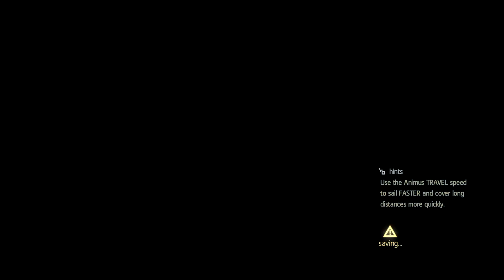Assassin's Creed Black Flag Ep. 22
I once sailed for a king. I obeyed men of privilege and wealth. Now, I bend my knee to no man. My only oath is to my crew and together we will take back what is rightfully ours. With blood and steel, we shall stand up to the powerful. Captains will curse our flag, and kings will fear it. As long as empires generate wealth and riches, we will be there to bleed them dry.